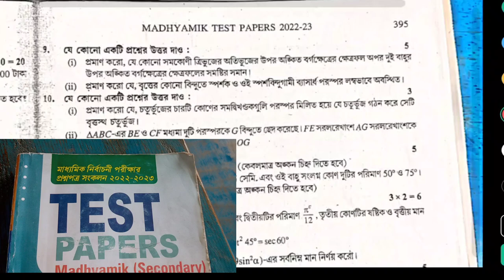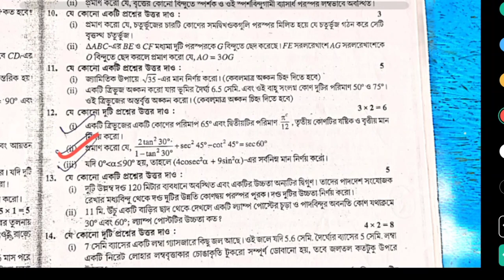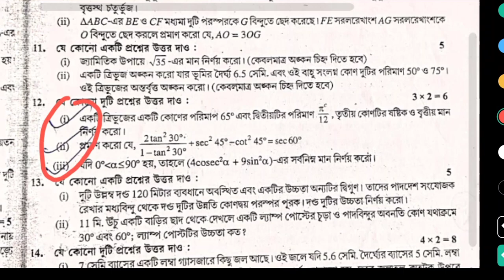Madhyamik mathematics Test Paper solution Parsad Page 395 Page 394,395 Secondary Wbbse 2023 Class 10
Madhyamik mathematics Test Paper solution Parsad Page 395 Page 394 Page 395 Page's 393 Secondary Wbbse 2023 Class 10

Madhyamik mathematics Test Paper solution Parsad Page 395 Page 394 Page 395 Page's 394 Secondary Wbbse 2023 Class 10